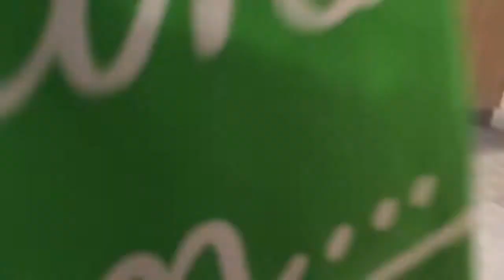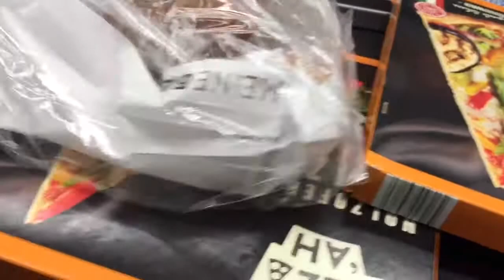La Torta degli Ometti... camminando Vlog!!